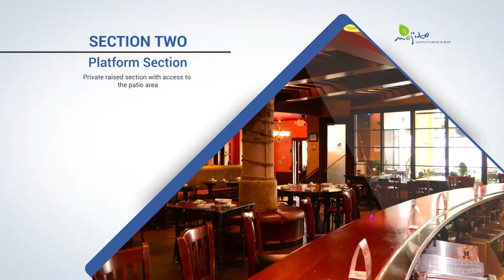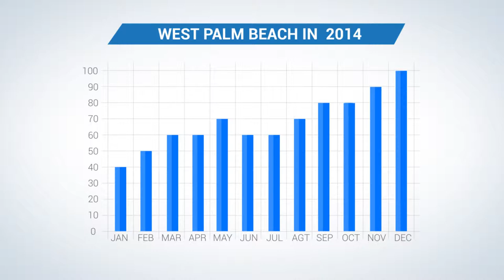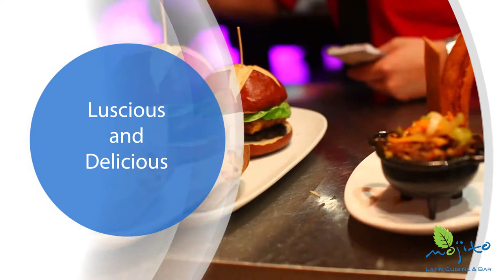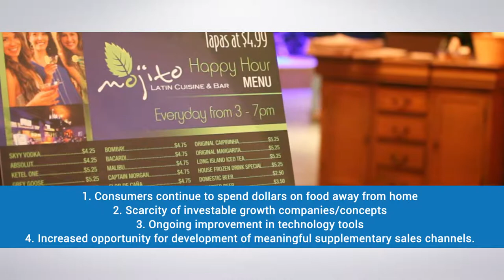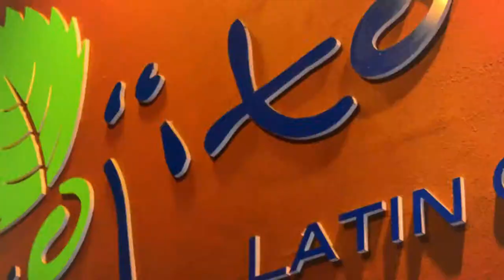Mojito's Latin Bar & Grill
Roland Ruiz PA